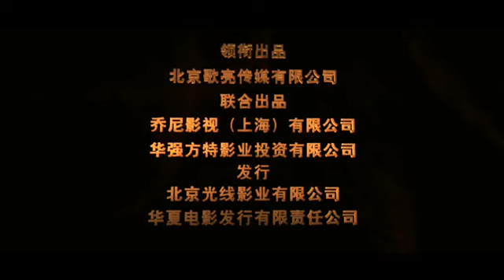Million Dollar Crocodile - трейлер 1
Фильм ужасов, Китай
Режиссер Lin Lisheng
Актеры Barbie Hsu, Guo Tao, Lam Suet
Премьера июнь 2012